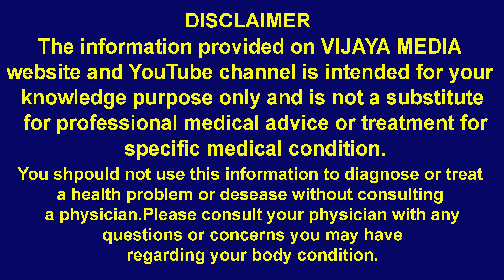ഒരു മിനുട്ടില്‍ കയ്യും കാലും വെളുപ്പിക്കം | Hand and foot whitening tip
This video about how to whitening hand and foot. This is full natural and home tip.